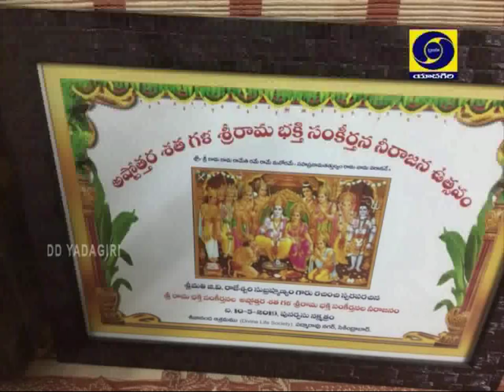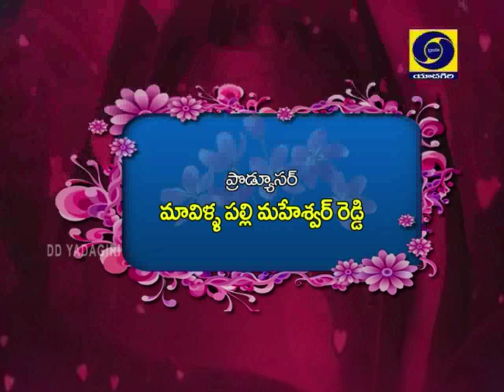Women Program(KANTHI),D/T:17/02/2020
Women Program(KANTHI),
Expert: Dr.Rajeswari Subramanyam.